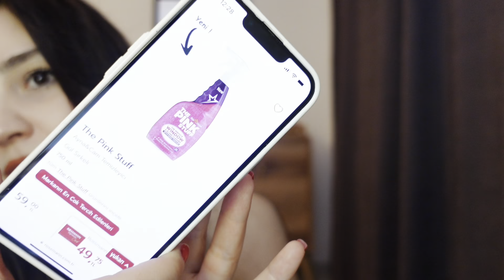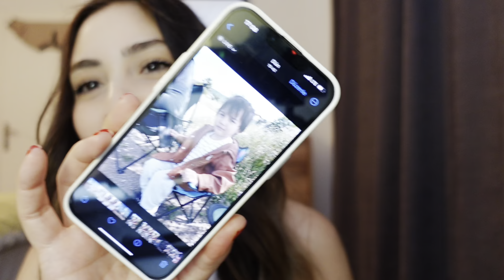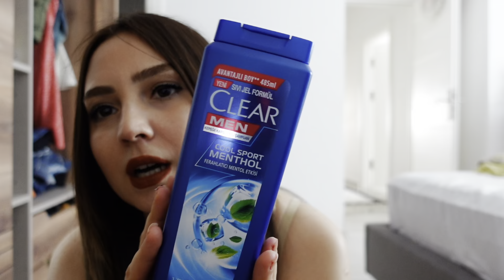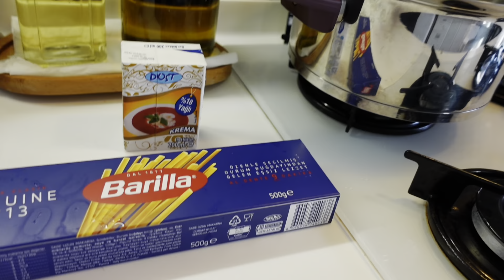GEZMELER 🌺 ALIŞVERİŞİM 🛍️ KREMALI MAKARNA 🍝 | GÜNLÜK VLOG ♥️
Herkese merhabaaaa 🌸